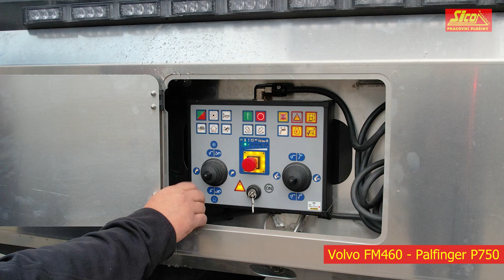Autoplošina Volvo FM460 Palfinger P750 - funkce HOME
Funkce HOME umožní automatické rozbalení do pracovní pozice a sbalení do transportní pozice.

SICO RENT s.r.o. - pronájem pracovních plošin